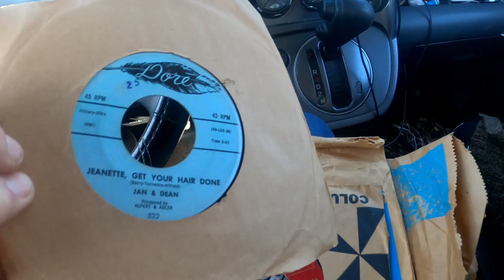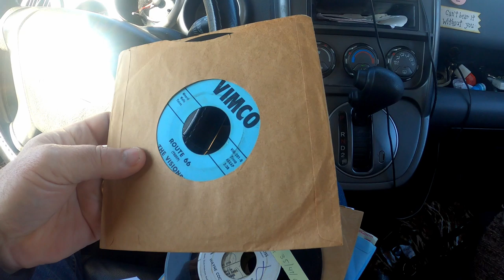Antique store vinyl records and more.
A trip to a friend's house to buy vinyl records and then driving around town looking for thrift stores, antique stores and garage sales to find records in the wild.

Things found on this trip:
Route 66 The Visions
Baby Talk Jan and Dean
Johnny Horton Honky-Tonk Man
Party Party Dean Beard
I'm Coming Home Tex Cotton
I Know The Lord Will Stand By Me Peanut Faircloth
Nervous Gene Summers
Run Sinner Run The Stereos
Marker 593 Danny Barrett
Meatballs and Spaghetti The Wheels
Haunted House Sam the Sham
Funny Feeling Wayne Cochran
Uprising The Cherokees
Ooby Dooby Roy Orbison
Where The Rio De Rosa Flows
Jimmy Lloyd
Zombie Jamboree Calypso Carnival